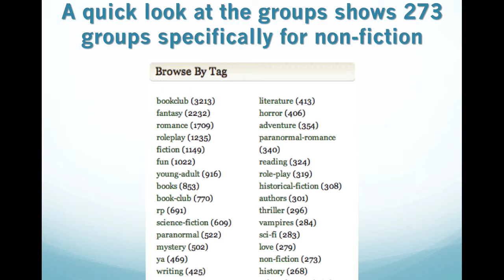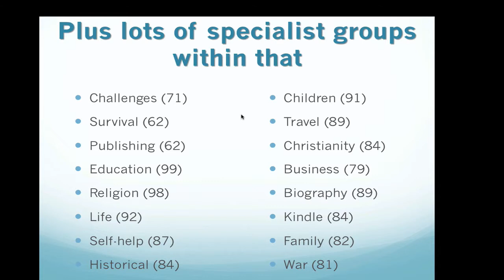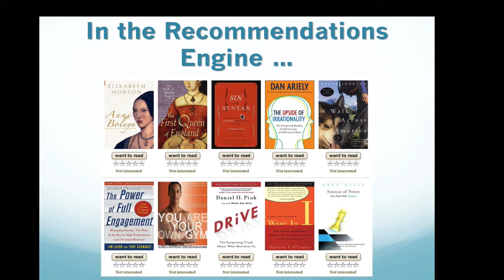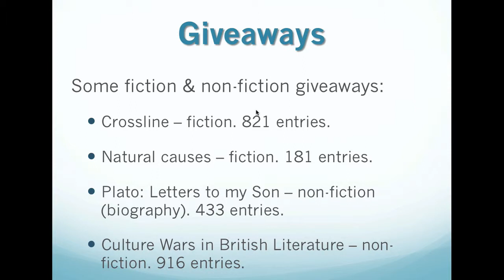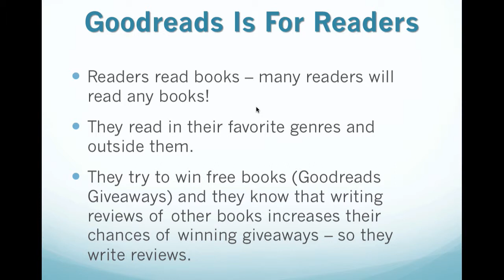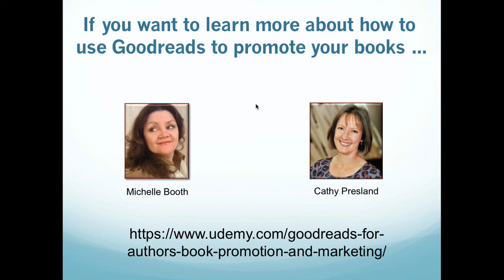Is Goodreads good for non-fiction authors?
Since I wrote my bestselling book, 'Goodreads for Authors', I have been asked lots of questions about Goodreads! The most frequently-asked question is this, 'Is Goodreads good for non-fiction authors, or is it only suitable for fiction?'.

This video is part of a course based on my book, that I created with economist turned publishing specialist Cathy Presland.

It shows the number of non-fiction groups on Goodreads and how many non-fiction books are being suggested by the Goodreads Recommendations Engine.

So, far from being just for fiction, Goodreads is great for books of all kinds.